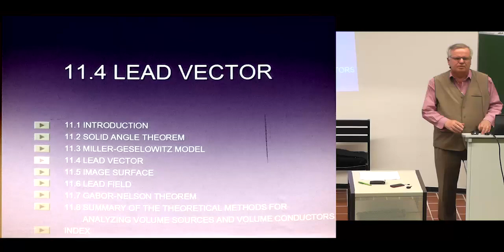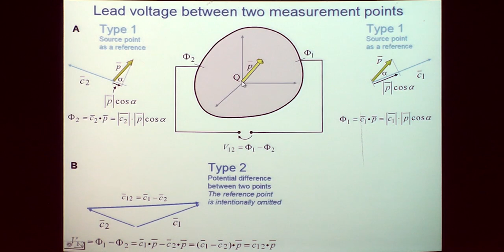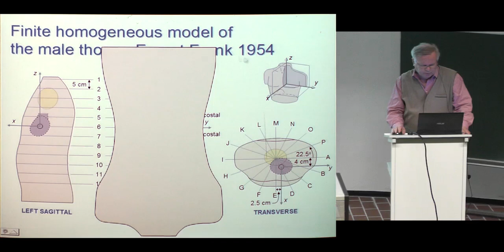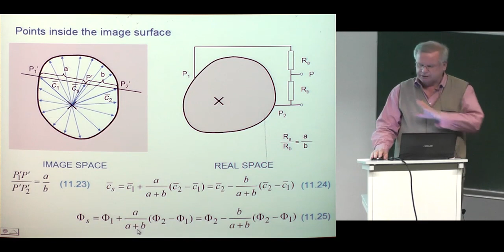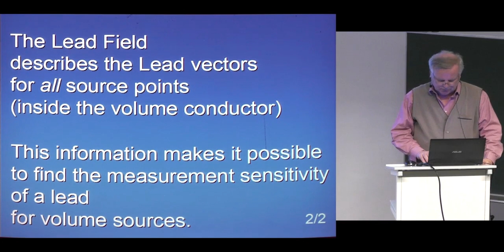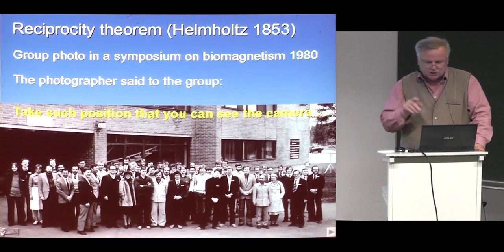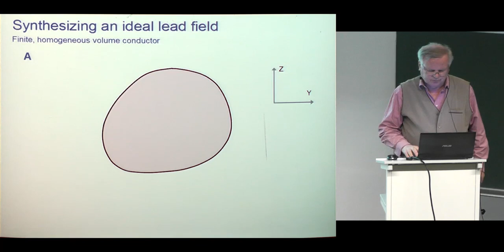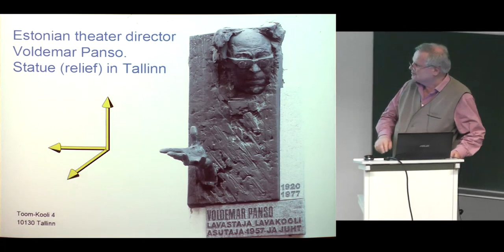Bioelectromagnetism 06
Jaakko Malmivuo: Bioelectromagnetism

Recorded at the Helmholtz-Institute for Biomedical Engineering at RWTH-Aachen University, Aachen, Germany, Summer 2014.

Lecture 06
11. Theoretical methods for analysing volume sources and volume conductors (Cont.), 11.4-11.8